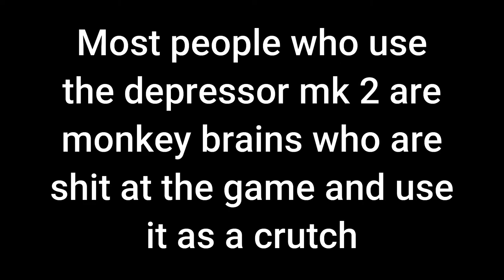when u forget that your missiles have splash damage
at least they gave the depressor a 5 minute cooldown